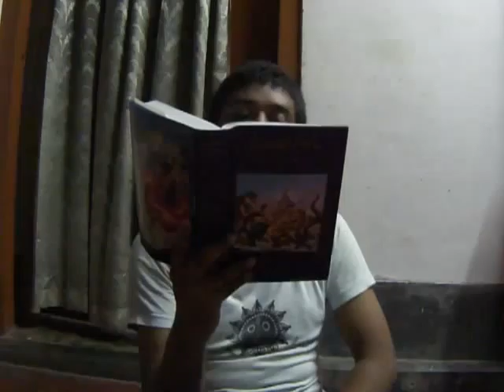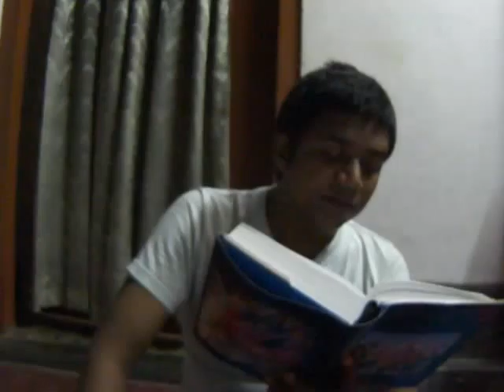bhagavath canto 3 chapter 4 sloka 9,10